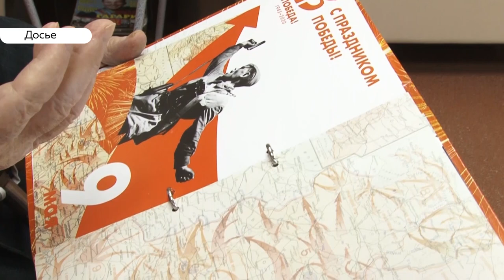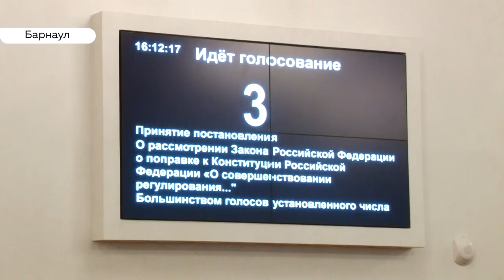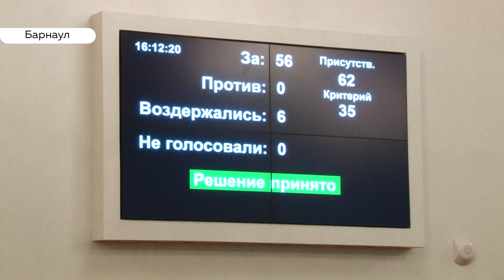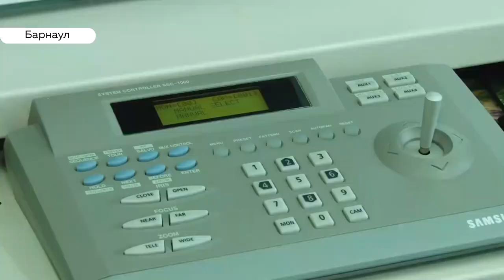«День с Толком». 13.03.2020. Выпуск 15:30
- Шестеро воздержались. Депутаты АКЗС проголосовали за поправки в Конституцию
- Выдадут по две тысячи. Ежегодно ли будут поддерживать детей войны?
- Вместе. В Барнауле открылся ремесленный центр, где будут заниматься и обычные и особенные дети